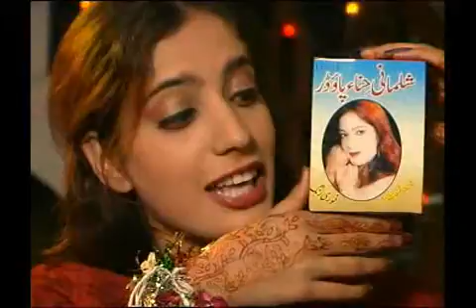Mehndi powder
Directed By: Fahmeed Khan
Assisted By; Faisal Nadeem
ABCL Studio Production